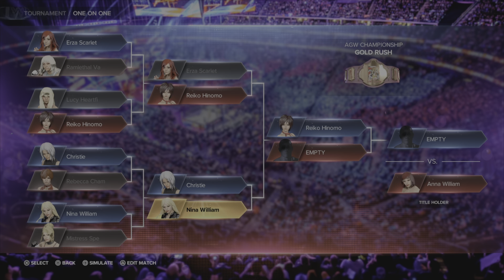WWE 2K23 Christie Vs Nina Williams - AGW Championship Semi Final 2 Match 6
Match Details